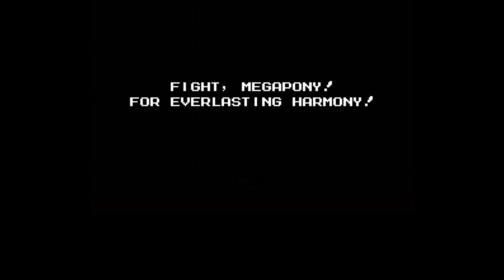Mega Pony Soundtrack - 15 - Ending Credits (A True, True Friend)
And this is the last one, the ending credits!

Just like Zecora's shop, this doesn't have a Mega Man side other than being 8-bit, It's just pure A True True Friend all the way through. It seemed fitting to me, and it still does, the whole song just feel so freaking victorious and upbeat, it's just absolutely perfect to use as an ending theme, not to mention that it's probably my favorite pony song in the entire show, I couldn't just leave it out!

This one's also unique in that it's the only track in the game to actually use the VRC6 expansion, which means I can use more sounds at the same time. I don't think any Mega Man game ever used it, but nyeh. I'm not actually making an NES game, so I have a little bit more freedom than Capcom had back then.